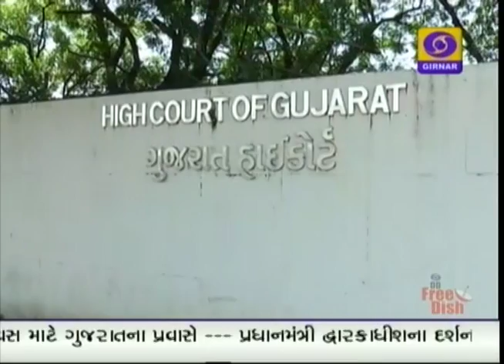News at 4.00 PM | 05-10-2017